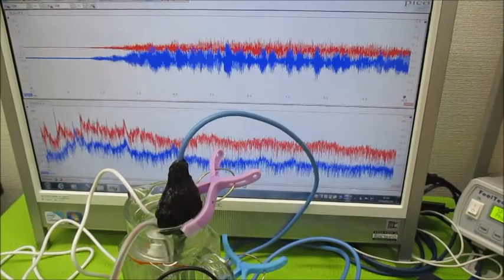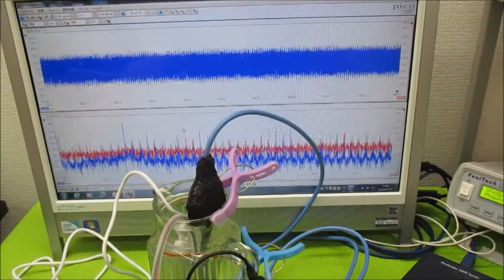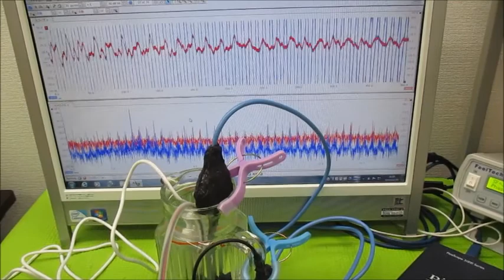オリジナル実験による超音波伝搬現象の分類